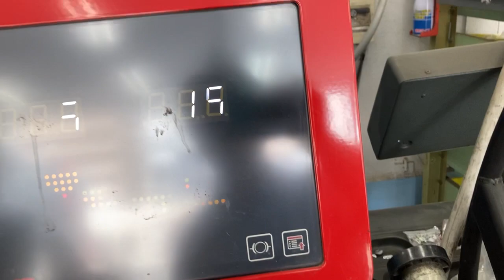八王子市 車のハンドルぶれ 高速道路プレミアムホイールバランスで解決